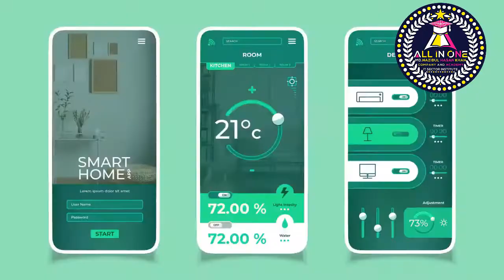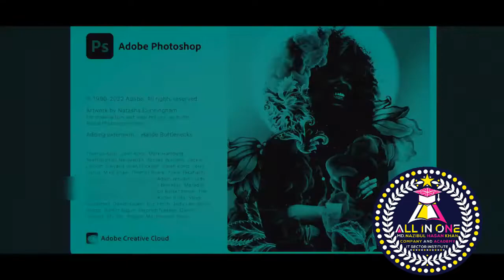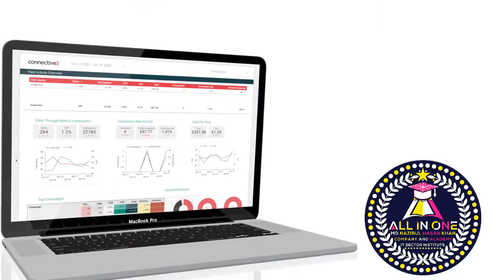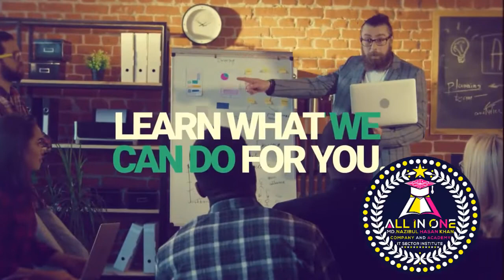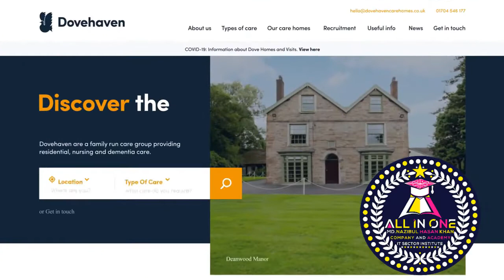freelancer for beginners। how to make money online। make money online। how to become a freelancer।2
Hello Everyone I Hope You All Are Well. I am Md. Nazibul Hasan Khan.I Open my new Company and Academy Name : ALL IN ONE COMPANY AND ACADEMY IT SECTOR INSTITUTE. In future this will also create a new company with new opportunities. We need a Team containing members who are serious for grabbing success to be successful in life & Make our Company's Dream Successful. This is our company's dream project. ALL IN ONE means there is nobody who can not join this team that means anybody can join this ALL IN ONE family and gain knowledge from our ALL IN ONE Company. It is Basic to Advance Level course for those who are very serious not only for them who are not serious in this sector. Those who are joining this course we are welcome them from our company ALL IN ONE. These courses included in this category such as:- ALL IN ONE COMPANY ALL COURSE SCHEDULE:-
All of these graphic design category courses are related to all online marketplaces and local marketplaces if you complete these courses you will do any job in our country and outside of country.(এই সমস্ত গ্রাফিক ডিজাইন বিভাগের কোর্সগুলি সমস্ত অনলাইন মার্কেটপ্লেস এবং স্থানীয় মার্কেটপ্লেসগুলির সাথে সম্পর্কিত যদি আপনি এই কোর্সগুলি সম্পূর্ণ করেন তবে আপনি আমাদের দেশে এবং দেশের বাইরে যে কোনও চাকরি করতে পারবেন।)
This time our 3 package courses will be running such as:-
{(Graphic Design+Logo Design+Photo Editing+All Social Media Post Design+All Social Media Thumbnail Design),(Official work-related all courses like(Microsoft Word+PowerPoint+Microsoft Excel that Means Data Entry+all language translate)),(Video Editing such as(Camtasia Video Editing+Filmora+Adobe Premire Pro Version and (Digital Marketing
included all social media marketing))
If you guys complete these courses then you guys will be professional & also will be able to start working with Our Company as a internship, as a team, as a member, as a family and Also our Company give you Lifetime Support and also you can work with our company permanent forever. You can not leave from this team until Our Company allow Permission If you will do that then you will be rejected forever and permanent from this ALL IN ONE Company. IF you have any kind of problem during this Time Schedule then you guys can discuss with us. When we will take Class & you'll also comment on this
"ALL IN ONE" Google classroom.
(To achieve success is our dream, we work hard as a team)
ALL IN ONE Company google classroom join Code (7jtfc2x)
This is all in one company google classroom join code:- (7jtfc2x)